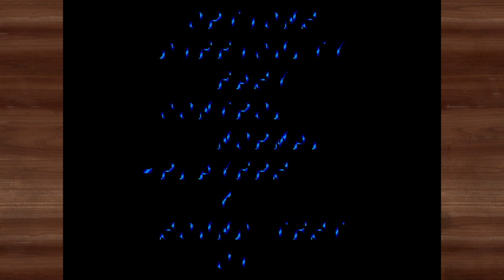SUPER THUNDER BLADE vs ESWAT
Super Thunder Blade vs ESWAT: City Under Siege. One game has you play as a chopper, the other game has you play as a copper. Which SEGA game lets you chop up the action more finely? Which Genesis game would you rather cop? You decide! It's Turbo Throwdown!!

In Turbo Throwdown, Alex of Turbo Zone and I throw down TWO games in a tournament battle to see which is overall the better game. The theme for season 1 is Sonic's Ultimate Genesis Collection for PlayStation 3 and Xbox 360. Let us know where you stand in the comments below, we may need your vote!

2023: year of the slime. You snooze, you ooze!
~Teddy Kong 2023

Want to see what's on my backlog? Backloggery